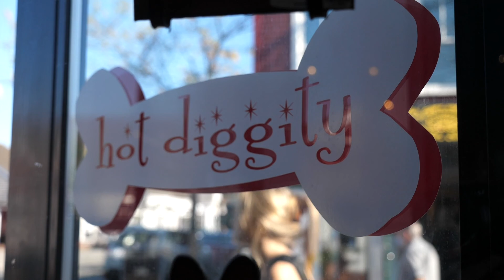Homeward Hound - Episode 5: Sam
A totally pawsome series featuring animals that are currently available for adoption. In this episode we meet Sam, an 8-year-old Blue Merle, Catahoula mix who loves tennis balls. Shout out to our partner MSPCA Cape Cod, and a BIG thank you to our series sponsor Hot Diggity!